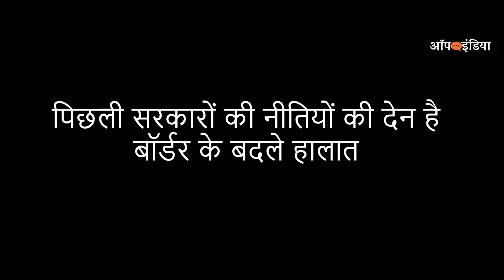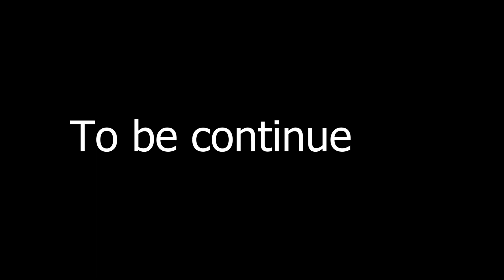Indo-Nepal Border Land Encroachment By Muslims | खाली जमीन पर मजार बना इस्लाम फैलाओ वाली प्लानिंग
Mazars are meticulously planned. Once a vacant site is initially noticed, it is guarded and incense sticks are lit there. Following that, unlawful gatherings would take place at the site. Thereafter, a mazar is erected there.

BJP MLA Kailashnath further said that whatever would occur in Nepal, it will undoubtedly have an effect on India. He also stated that Bangladeshis and Pakistanis frequently take advantage of Nepal’s open border with India.